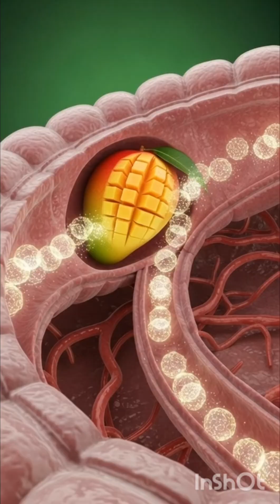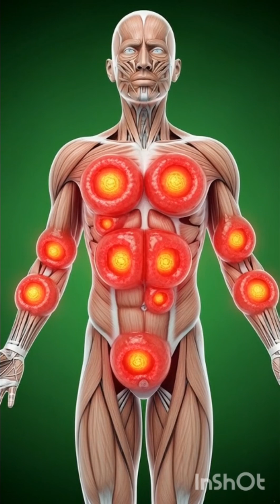When You Eat Mango Inside The human body-Science in Motion